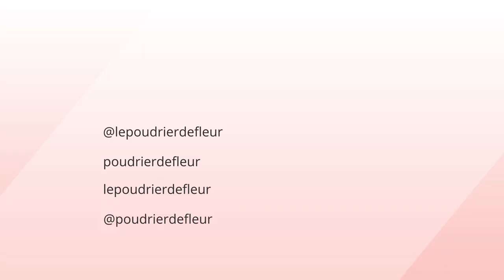CONCOURS SANANAS x SEPHORA COLLECTION : 1 PALETTE 2 LOOKS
◌Hello mes fleurs ! J'espère que vous allez bien ! On se retrouve aujourd'hui pour une nouvelle catégorie de vidéos : 1 palette - 2 looks ! Pour cette première, j'ai décidé de mettre celle de SANANAS x SEPHORA COLLECTION au banc d'essai ! Pssst, un chouette concours vous attend sur le blog !

◌Pour participer au concours et tenter de remporter cette palette, c'est par

◌Pour lire ma revue des pinceaux et des deux palettes de la collection (avec swatches), rendez-vous par là

Soyez spectatrices,
Fleur.